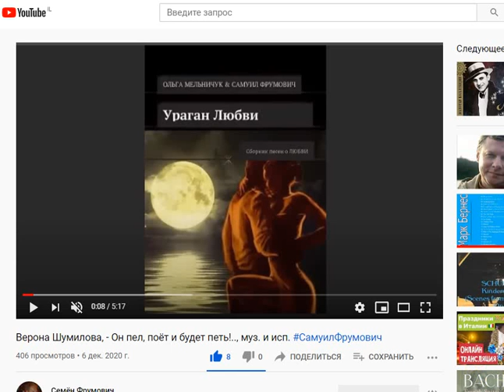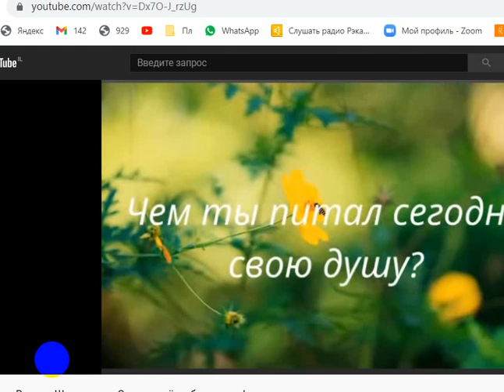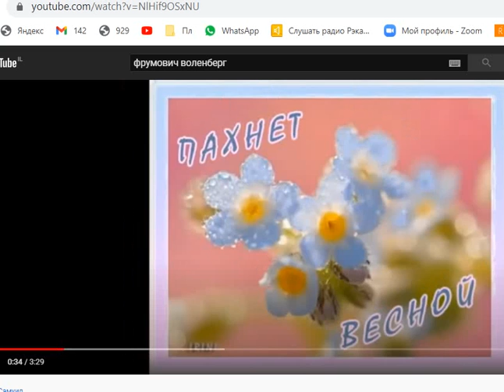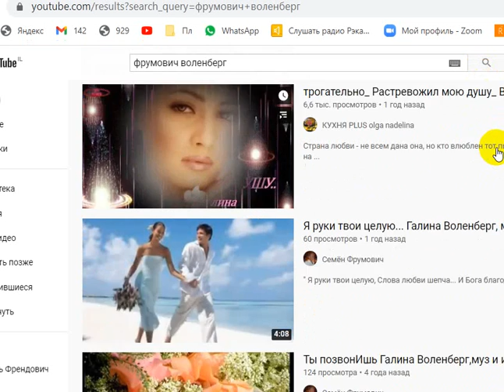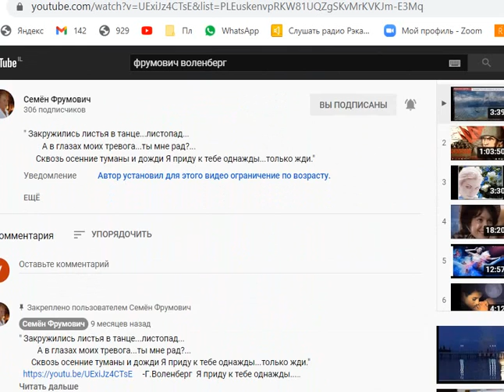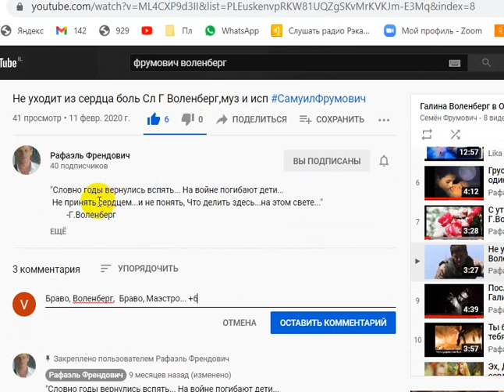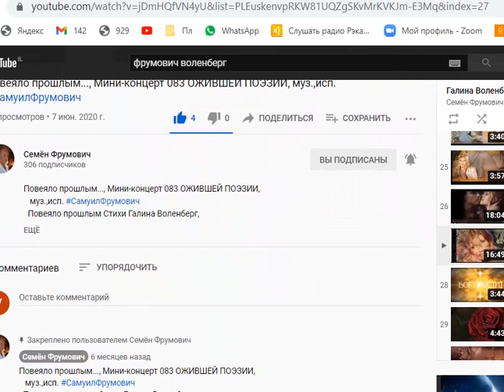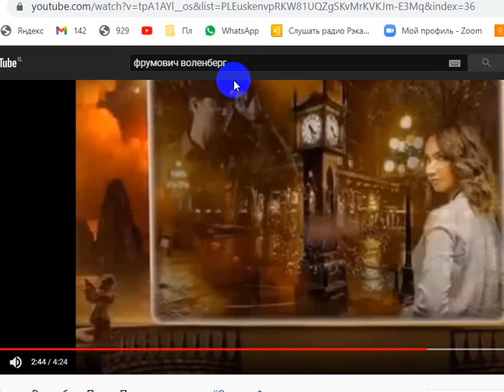Об Ожившей Поэзии СЛОВО, ч. 040,Г. Воленберг в ОП, муз. и исп. С. Фрумович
Об Ожившей Поэзии СЛОВО, ч. 040,
    Г. Воленберг в ОП, муз. и исп. С. Фрумович